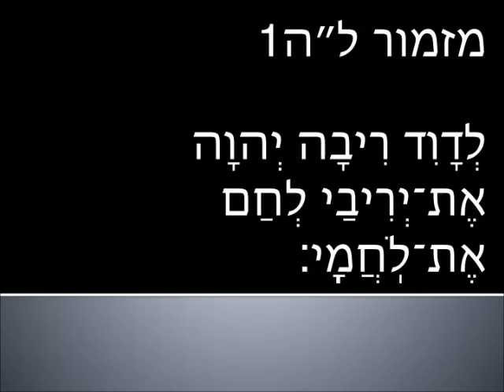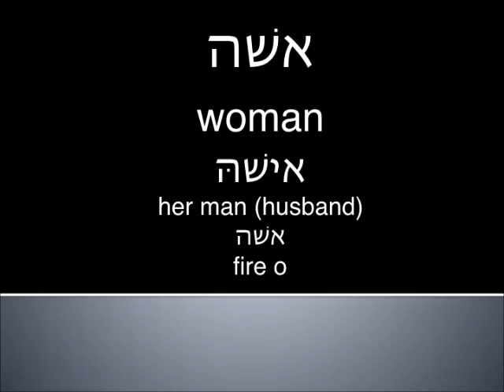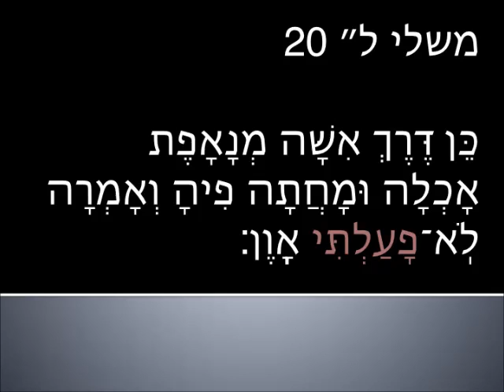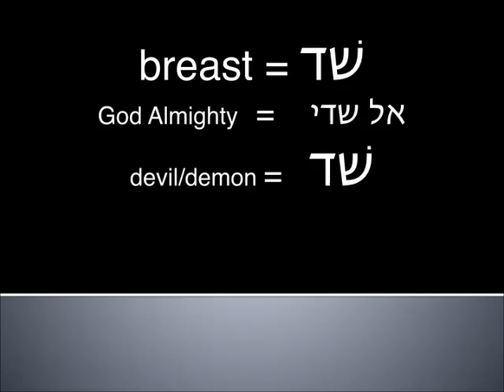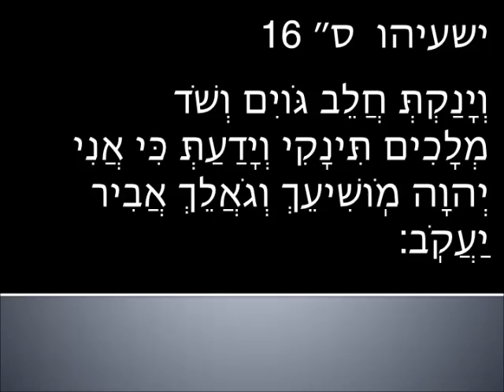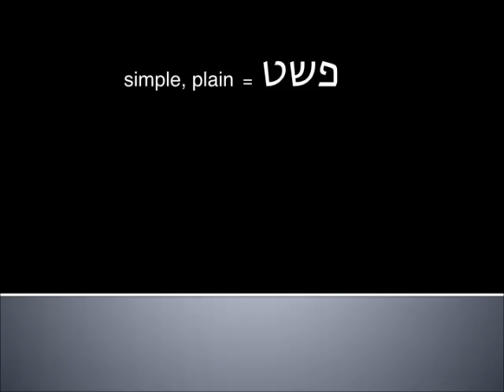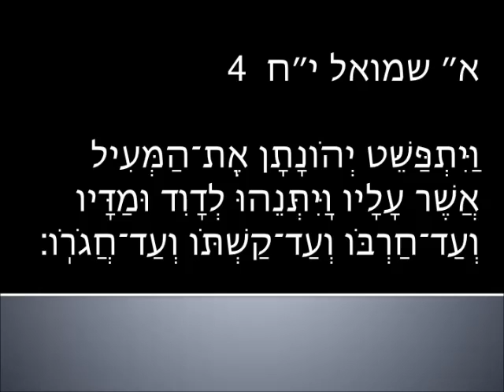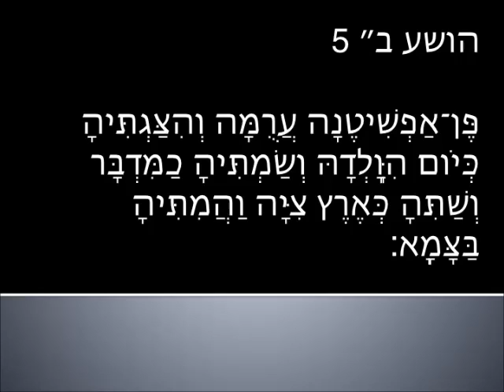Intermediate Hebrew - Hosea Lesson 4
Covering Hosea 2:3-5
Vocab, grammar, miscellaneous rabbi trails.